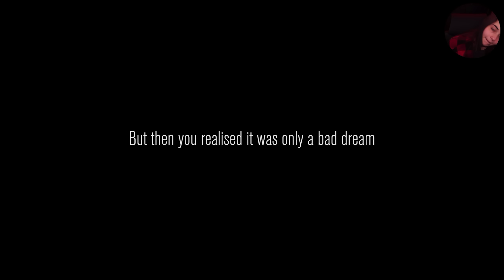J'AI TOURNÉ DES IMAGES HORRIBLE AVEC @Dr_Horse - (Content Warning)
Bienvenue dans Content Warning un jeu ou tu dois tourner un film et l'upload sur SpookTube, tu as 3 jours pour te faire 3k de vues sinon fin de la partie. Avec @Dr_Horse on va enquêter dans l'ancien monde et tenter de ramener des images inédites!

🎮 Content Warning